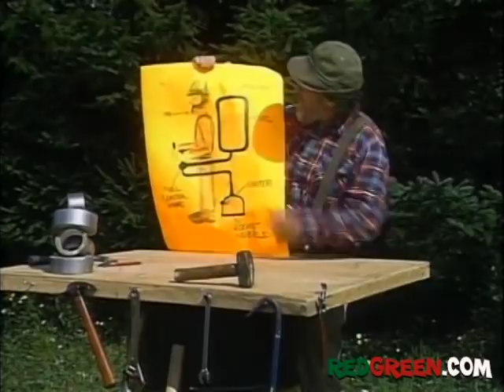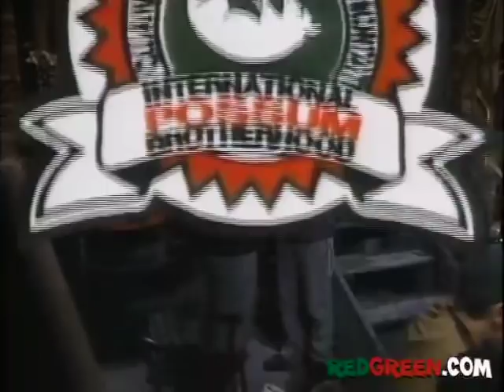The Red Green Show Ep 128 "The Poker Game" (1996 Season)